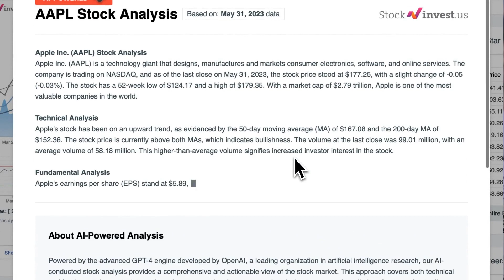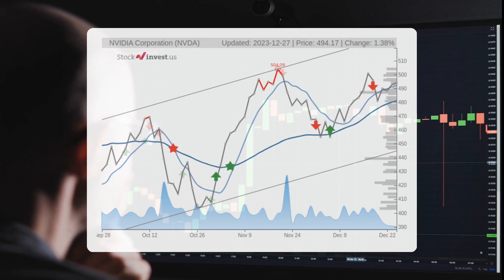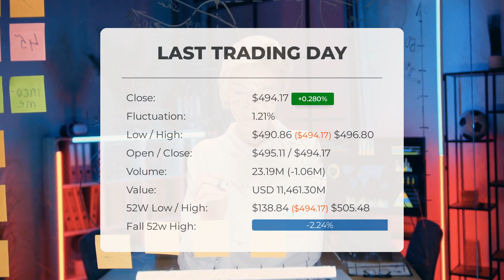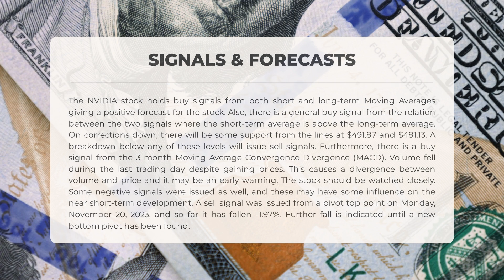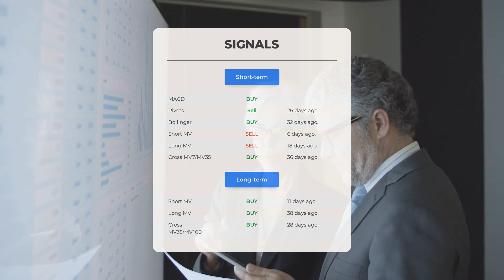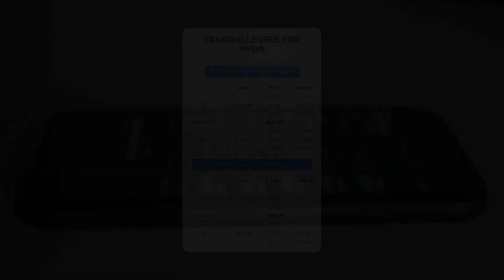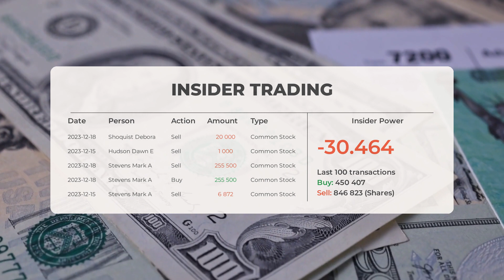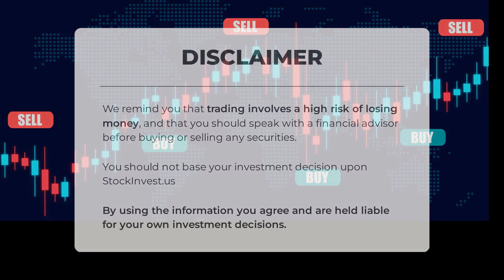Unleashing NVDA's Potential: Comprehensive Stock Analysis & Price Forecast for Thu - Stay Ahead of t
NVIDIA price prediction was made for Thursday, December 28, 2023

We go over the NVDA Inc. stock and give our stock price prediction (NVDA). Our NVDA stock price analysis and stock price forecast on NVDA for Thursday, December 28, 2023

NVIDIA Stock Analysis - NVDA Stock Price Prediction for Thursday, December 28, 2023